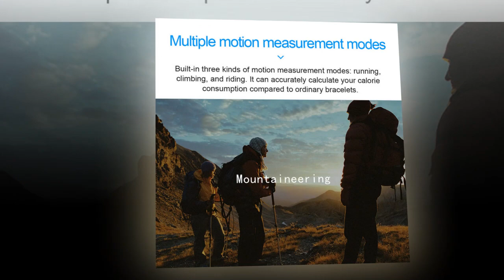BEST A6 Smart Watch Fitness Sports Tracker Heart Rate Blood Call Reminder Bracelet For Android IOS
New Best A6 Smart Watch Fitness Sports Tracker Heart Rate Blood Call Reminder Bracelet For Android IOS

Search Key:
smart car
smart electrics
smart electric
smart technologies
Smart Home
smartwatch samsung
smart watch price
smartwatch fossil
smartwatch samsung
smartwatch apple
pixel smartwatch
studio smartwatch
samsung smart watch reviews
sleek smartwatch